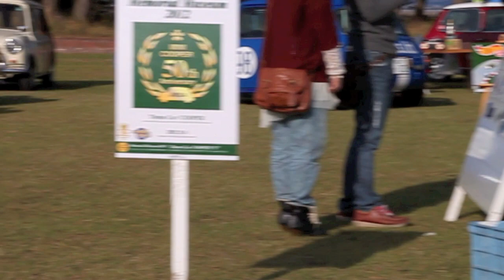20th JAPAN MINIDAY IN HAMANAKO 2012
ジャパン・ミニデイ 浜名湖 2012